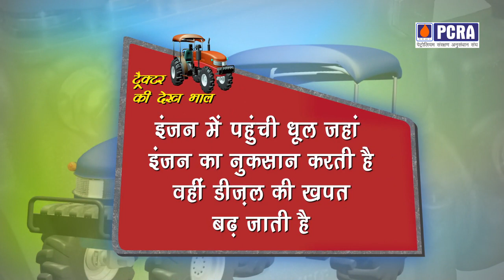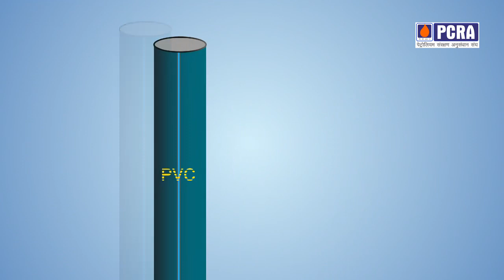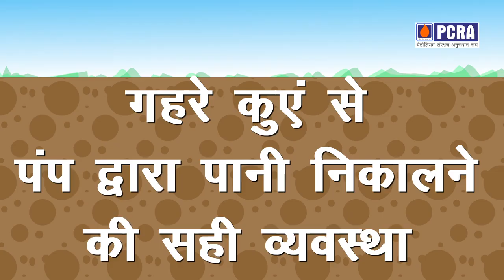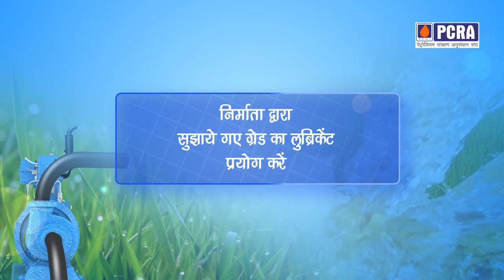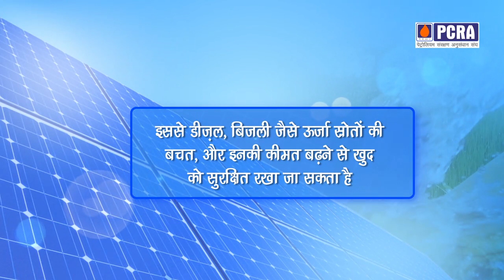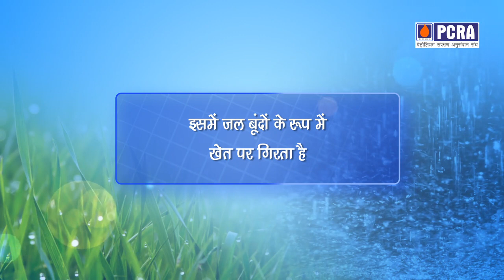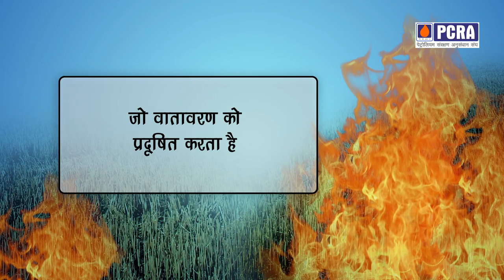PCRA Agriculture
Seekho Pate Ke Baat (PCRA)